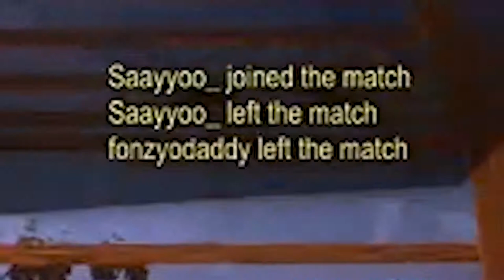SuperBrass 3v3s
Dat1Jumbo, Justnjoy808, and Vividfawn191750 take on casual 3v3 in Rocket League

All clips are taken directly from my twitch stream